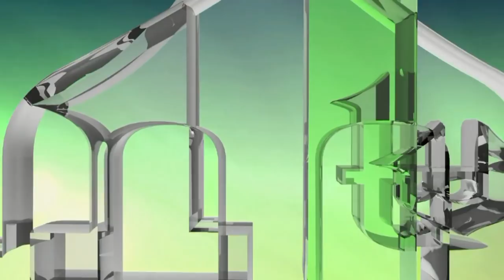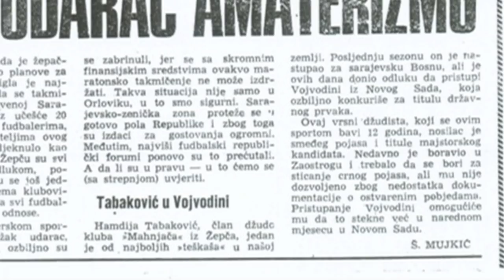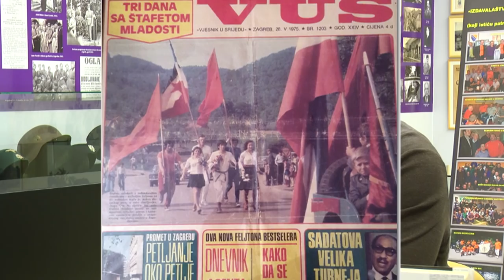ZLOČIN UZP HV I HVO U ŽEPČU - NUDŽEJM TABAKOVIĆ (IML TV)